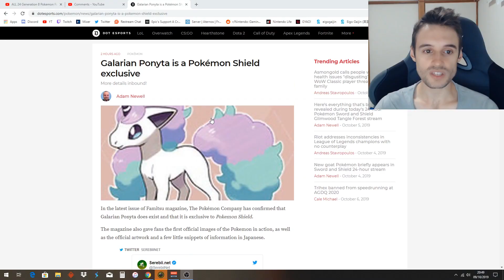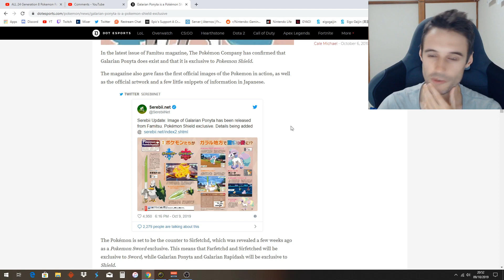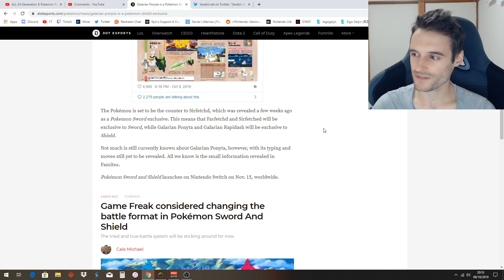Galarian Ponyta Shield EXCLUSIVE & Type in Pokemon Sword and Shield